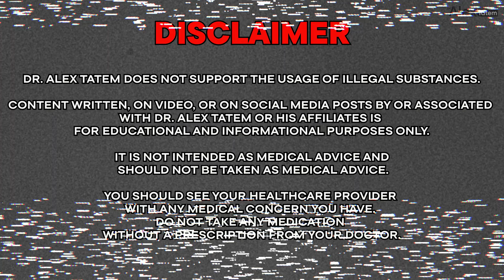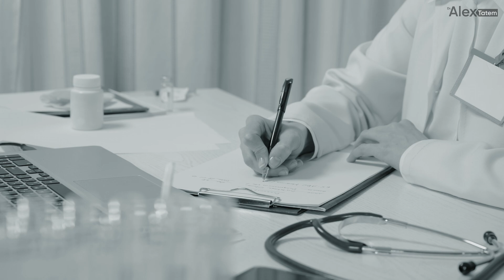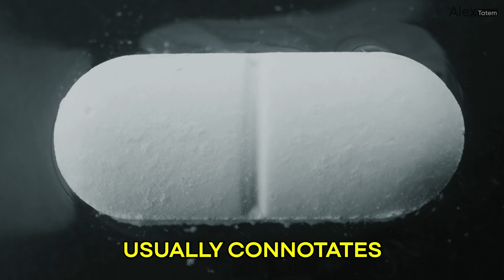Anavar (Oxandrolone) Explained: Benefits, Risks, and Real Science by Men's Health Expert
💊 Anavar (Oxandrolone) — The ‘Safe’ Oral Steroid or Overhyped Hype?
In this deep dive, Dr. Alex Tatem—board-certified Urologist and Men’s Health expert—uncovers the truth behind Anavar, one of the most popular oral anabolic steroids in the fitness and performance world.

✅ What is Anavar (Oxandrolone)?

Created in the 1960s to treat muscle wasting in burn patients and trauma survivors.

Known for lean, dry muscle gains with minimal water retention.

Often used in contest prep, cutting cycles, and by female athletes due to lower androgenic activity.

✅ How Does Anavar Work?

Chemically modified DHT derivative with 17-alpha methylation for oral use.

Unique oxygen atom modification boosts its anabolic potential—6x more anabolic than testosterone!

No aromatization means no estrogen-related bloat or gynecomastia.

✅ The REAL Risks and Side Effects:

Cholesterol damage: drops HDL, spikes LDL, increases cardiovascular risk.

Kidney safety vs liver strain: minimal hepatotoxicity but not risk-free.

Natural testosterone suppression: even at lower doses.

Counterfeit risks: underground Anavar often replaced with Winstrol, T-Bol, or worse.

Female-specific risks: low virilization risk, but high doses still risky.

✅ Why Athletes and Bodybuilders Use It:

Preserves lean mass in a deficit (anti-catabolic).

Boosts strength and performance for track, field, and aesthetic sports.

Acts as a partial glucocorticoid antagonist—offsets cortisol’s catabolic effects.

✅ Dosage Insights:

Historical medical doses: 2.5–20 mg/day.

Enhanced users: 15–25 mg/day (males), 2.5–10 mg/day (females).

4–8 week cycles to limit long-term health impact.

⚠️ Bottom Line:
Anavar is the mildest of the orals, but it’s not side-effect-free. It’s a Schedule III controlled substance in the US, only legally available via prescription compounding—no legit pharma product exists today. For many, it’s not worth the long-term risks.

👨‍⚕️ Watch for a balanced, science-based breakdown from a doctor who’s seen the good, the bad, and the real health consequences.